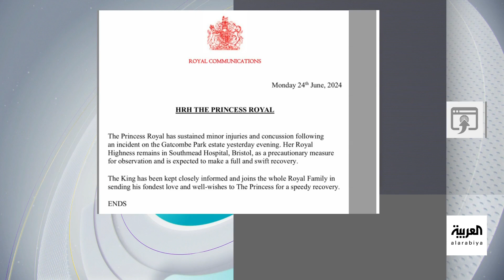تفاعلكم | أزمات الأسرة المالكة البريطانية الصحية مستمرة! شقيقة الملك تصاب بارتجاج بالمخ!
قصر باكنغهام يعلن إصابة شقيقة الملك تشارلز، الأميرة آن، بجروح طفيفة وارتجاج في المخ بعدما تعرضت لضربة من قبل حصان.

لمعرفة أحدث المستجدات.. عبر البث المباشر من هنا ⤵
وبإمكانكم متابعة العربية على منصات التواصل